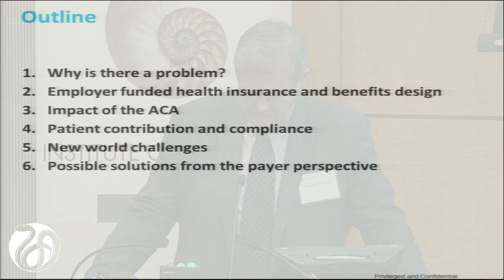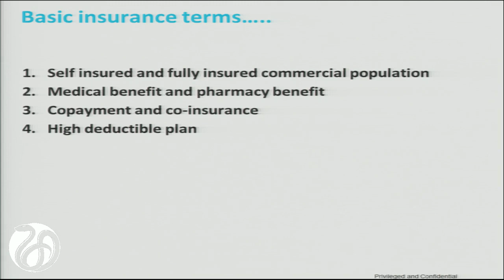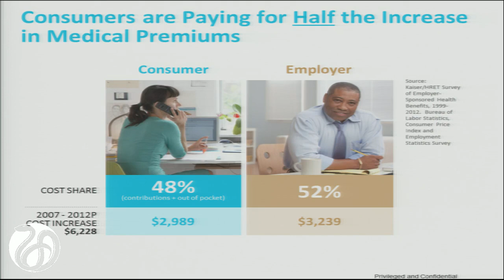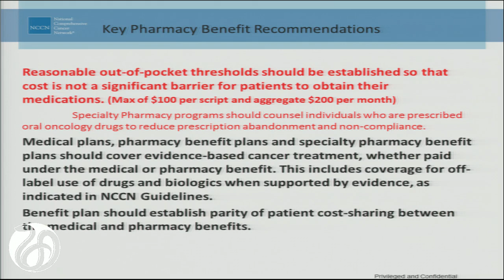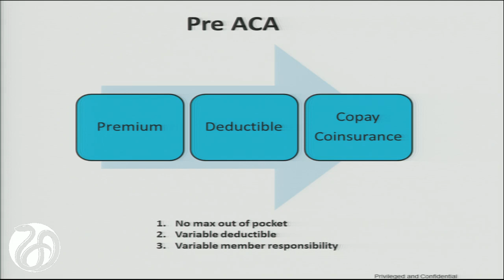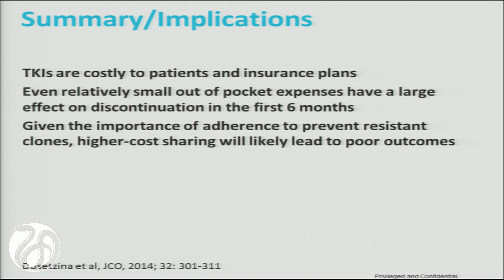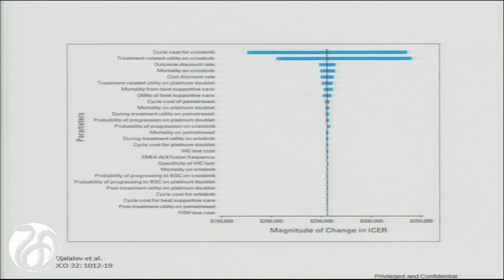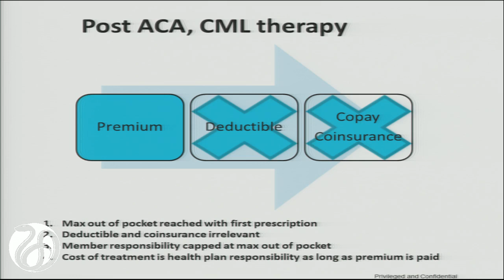6/9, Session 2: Variable Co-Insurance and Premiums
Michael Kolodziej, Aetna